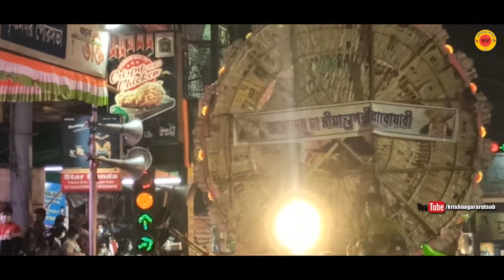Jagadhatri Thakur Visarjan 2021 || Krishnanagar Jagadhatri Puja ||জগদ্ধাত্রী প্রতিমা নিরঞ্জন ২০২১ P1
Jagadhatri Thakur Visarjan 2021 || Krishnanagar Jagadhatri Puja ||জগদ্ধাত্রী প্রতিমা নিরঞ্জন ২০২১
যদি আপনারা আপনাদের তোলা ছবি আমাদের পেজে পোস্ট করতে চান তাহলে নিচে দেওয়া Whatsapp গ্রুপে অ্যাড হোন!

❤️আমরা গর্বিত আমরা কৃষ্ণনগরবাসি❤️
পূজোর সমস্ত রকম আপডেট পেতে হলে আমাদের সাথে থাকুন।
আমরা বিভিন্ন ব্লগ ও লাইভ এর মাধ্যমে আমরা আপনাদের সামনে তুলে ধরবো।
আপনাদের আশীর্বাদ একান্ত কাম্য।